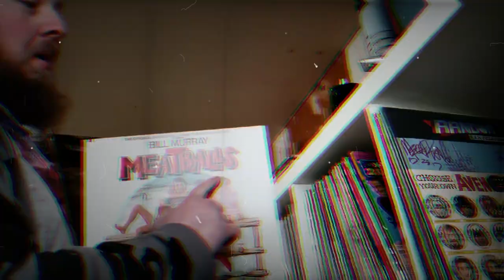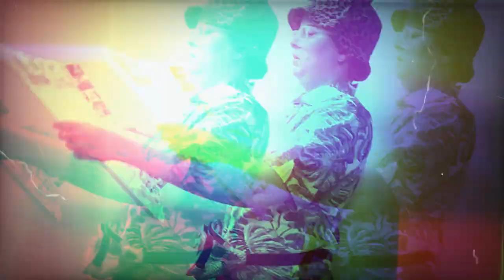ExtraDial (lizardgrove & Damn Selene) - POFF​(​glucosisedso reprise)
lizardgrove and Damn Selene are ExtraDial.

The third round zero track from Liz & Selene about how Selene is totally gonna fuck your dad.

Special thanks to everyone that contributed clips of their dad energy.

L Y R I C S

howdy, sport. is your father home? pass the phone along, please
that proper patriarch can push me up against the family tree
meet your new step parent, tiger, how’s the home been?
cause I’m about to come in like a wrecking ball and own shit

bone picking daddy whacker, give your papa back pains
slow grinds to jack hammers, whatever the man craves
whether shins down, on my tummy, back, or eyes
I have come to bring the thunder to his flat, vanilla sky

cause I’m fly like Norrin Radd, known to flirt with hella dads
tell your mom I’d relish bad romance with her better half
the last laugh is decent, the preceding scream is best
pour that sugar from the bottle neck directly on my chest

I confess, I’ve overreached but repentance is my mission
tell me papa don’t preach, but I’ve found my new religion
because the school is back in session for a lesson in some hard knocks,
a silver fox in charge of this chicken headed heart throb

we can beat around the bush or get “straight” to the bottom
drop bikini line and sinker, with a single hook I’ve caught him
got a problem with my plumbing but your pops is on top of it
big dad energy in liquid form, harvested

how’ve you been, slugger? miss your daddy in a bad way?
he’s puttin in that overtime and coming for that back pay
late nights, calves strained, sweat levels flu-like
he’s my Al Borland and it’s always fucking Tool Time

I know that he's a family guy, I'll keep the oven warm
till he comes home from work, then I'll take him to the floor
inform Honey Bear Sr. bout my five finger discount
if he ain’t reached his full potential, guarantee I’ll pull it out

about to carpe mentula, from frenulum to scruff
then he can slide into my dm’s cause I’m slippery when wet enough
I’m tough but he can tenderize and marinate my brisket
put the grill on high heat and flip me over every twenty minutes

this is super villain shit, where heroes gets seduced
he's the Bruce to my Selina on the rooftops in leather suits
the way we move’s an art-form, the painting’s great for stress
and we’re guaranteed to sketch it out in fifty shades or less